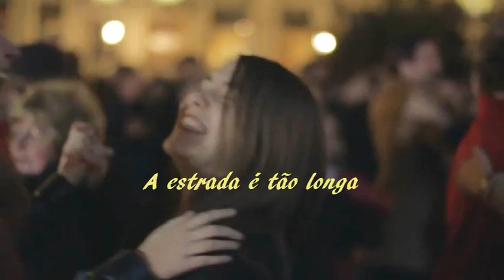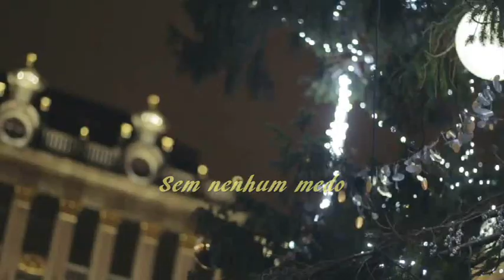So This Is Christmas --- Celine Dion --- trad.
Composição: John Lennon & Yoko Ono

A todos vocês, seguidores e amigos...
Desejo que não lhes falte alegria, paz e muita saúde...Época mágica, cheia de cores, luzes e amores, que vocês sejam, simplesmente, felizes. Deixo o meu abraço muito forte e muita energia positiva para todos
Feliz Natal!

To all of you, followers and friends...
I wish you joy, peace and a lot of health... Magic season, full of colors, lights and loves, that you are simply happy. I leave my hug very strong and a lot of positive energy to everyone
Merry Christmas!